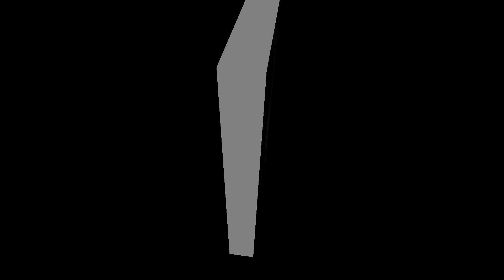♥️♥️♥️MAKING PLANS FOR 2021♥️♥️♥️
♥️♥️♥️MY PLANS FOR 2021♥️♥️♥️

So as 2021 is upon us, I wanted to reflect a little on 2010 and to let you know my plans for my youtube channel, which I hope you will enjoy. Take care all.
Bella xxxx ♥️♥️♥️♥️

MAKEUP I AM WEARING TODAY
Elf Putty primer
Rimmel Lasting Finish Foundation..Soft Beige
Maybelline Instant AntiAge Eraser...Neutralise
Milani Silky Matt Bronzer...Sun Light
Milani Powder Blush..01 Romantic Rose
Bare Minerals Lipgloss...Gen Nude
Rimmel Instant Fix Setting spray
Maybelline Hyper Promise Black Felt Liner
Catrice Eyebrow Styler..Brow-in-eyed Peas
Avon Big Gel Paint Pencil...Black out
Revolution Reloaded Pallet...Basic Matters
It Superhero Mascara...Black
Top Shop Lip Liner. Digby

♥️♥️♥️MATURE BEAUTY COMMUNITY ♥️♥️♥️